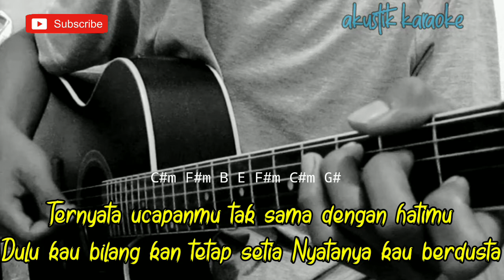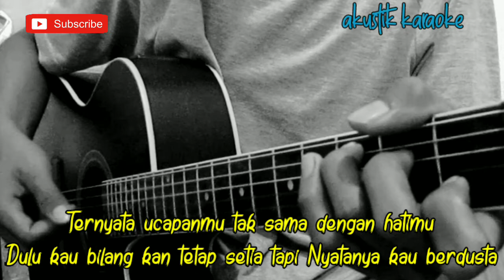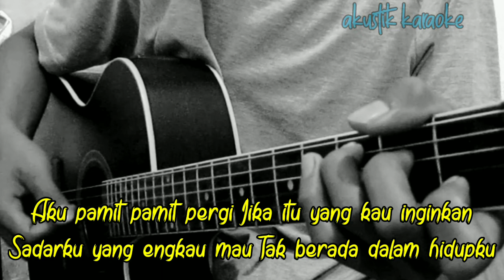AKU PAMIT - DEMEISES (AKUSTIK KARAOKE) | LIRIK & CHORD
Halo sodara kali ini ada lagu terbaru demeises aku pamit

Semoga video karaoke Akustik demeises aku pamit bermanfaat bagi anda ya

Lirik demeises aku pamit